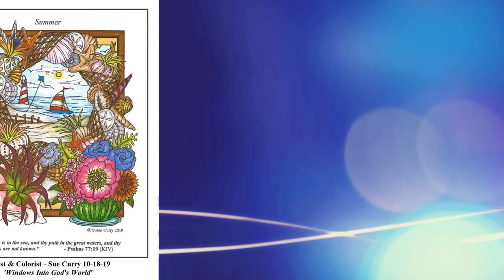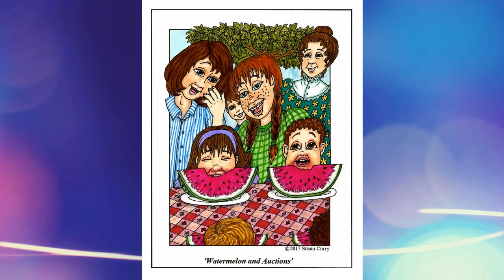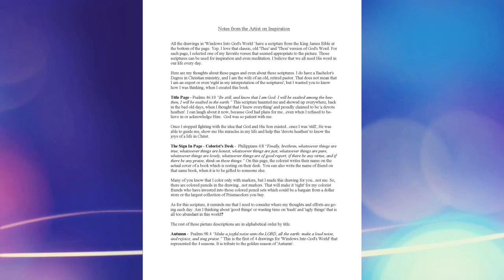Windows Into Gods World, An Inspirational Christian Coloring Book by artist Sue Curry - Presentation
Windows into God’s World: An Inspirational, Christian Coloring Book with 28 beautifully hand drawn original pages, each depicting a scene that was inspired in the mind of the artist by the accompanying scriptural passage as found in the King James Version of the Bible.
Begin with “Be still and know that I am God…” from the book of Psalms, and each page provides an opportunity to add your own artistry to the beautiful windows into God’s world on the page. Among the pages you will also find 6 gorgeous bookmarks to color to mark you own favorite passages, 8 fabulous BONUS PAGES from past and future works of artist Sue Curry, and Notes from the Artist with personal stories of how each drawing in the book was inspired.The perfect gift for Christians and colorists of all ages!

Available IN PRINT, NOW at Amazon (worldwide)

Many of the above links are my own Amazon Affiliate Links, any earnings I may receive from them (at no addtional cost to a user) are used to support this channel AND my fellow independent artists by allowing me to purchase copies of their books and products.